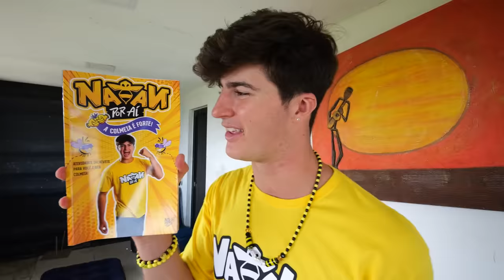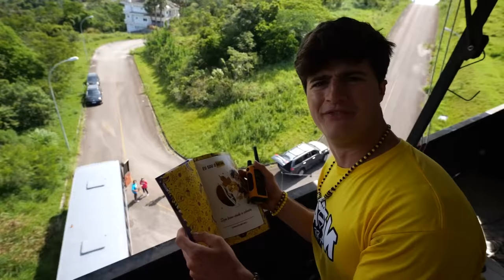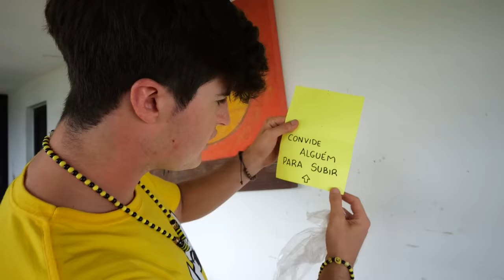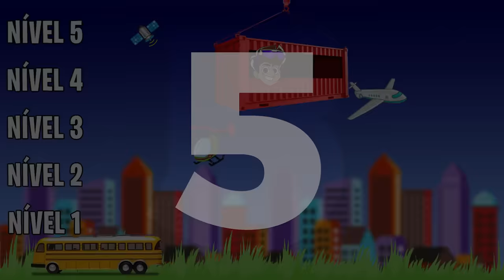24 HORAS NO HOTEL MAIS PERIGOSO DO MUNDO 😱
Veja como foi passar 24h no hotel mais alto e perigoso do mundo!